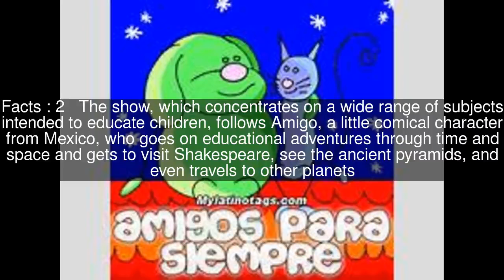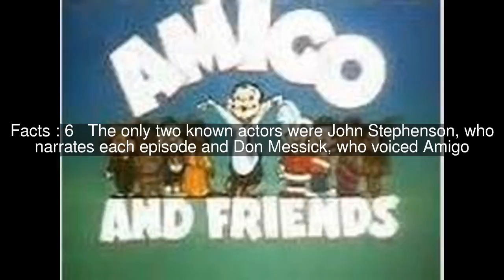Amigo and Friends Top #8 Facts